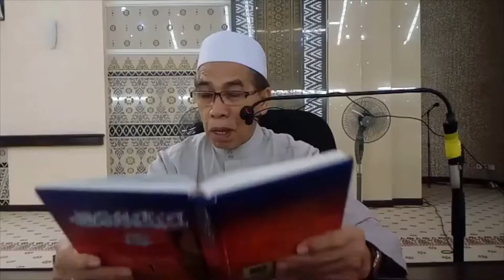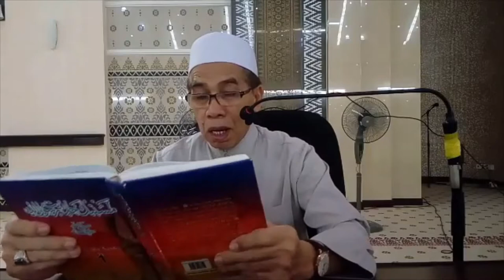DATO' SHEIKH HJ. BADERUDDIN BIN HJ. AHMAD - Mustika Hadis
Kuliah Maghrib
Mustika Hadis
Bersama : DATO' SHEIKH HJ. BADERUDDIN BIN HJ. AHMAD
Mantan Mufti Negeri Kedah
03 November 2019